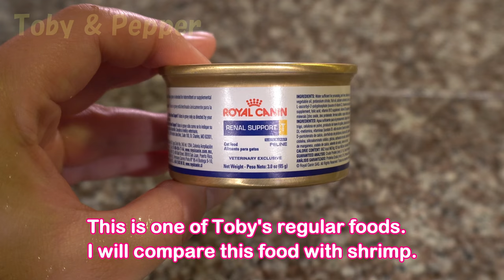Cat Eats Shrimp えびを食べるねこ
Our cat Toby is always hungry and asks us for food all the time. I gave him shrimp this time. Did he like it ?
私たちのねこちゃん、トービーはいつもお腹がすいていて、いつも「食べ物ちょうだい」と言ってきます。今回はトービーにえびをあげました。さあトービーの反応はどうだったのでしょうか？

Here are brief descriptions for our cats, Toby and Pepper.

Toby: He is an adopted boy and we think he is about 14 years old. Our tabby cat is FIV positive and has only one tooth left. His teeth had rotted in part due to FIV and our vet recommended Toby's teeth should be removed to alleviate the pain of his decaying teeth. Toby was rescued off the streets and given to a local cat rescue. He has some scarring on his ears from his time on the streets. He doesn't fight with Pepper and is very chill with strangers.  He is a sweet loving boy who is a real "foodie".

Pepper: He was discovered in a co-workers shed as a kitten about 11 years ago. He is scared of everything, especially strangers. His favorite hiding place is under the blanket of our bed. When he is with just his family, he acts tough and brave. He sometimes challenges Toby but when Toby perks up Pepper slinks away. Pepper is extremely curious and will ignore food in order to figure out what is happening with everyone. Pepper will not touch soft cat food or show any interest in people food...except spinach! He loves leafy greens but spinach seems to be his favorite when given a salad to nibble on.

・私達のねこちゃん、トービーとペッパーについて

トービー：14歳くらいの男の子です。トービーは飼い主のいなかった状態から引き取ったねこなので、詳しい年齢はわかりません。トービーはFIV（ネコ免疫不全ウィルス）を持っていて、俗にいうネコのエイズにかかっています。FIVの影響もあり、トービーの歯は1本しか残っていません。トービーの歯と歯肉は腐ってきていて、その痛みを和らげるために、獣医さんから歯を抜くことを奨められました。トービーはもともと捨て猫で、動物保護施設によって保護されていました。捨て猫時代の傷か、耳には傷跡が残っています。トービーはとてもおとなしい男の子で、食べ物に目がありません（‐＾▽＾‐） 。

ペッパー：ペッパーは11歳くらいの男の子で、同僚の小屋の中で見つかりました。ペッパーは怖がり屋さんで何でも怖がります。彼のお気に入りの隠れ場所は私達のベッドの毛布の下です(^∇^)。ペッパーは私達家族と一緒にいるときには、タフで元気にふるまいます。トービーに時々ちょっかいを出しますが、トービーがちょっと怒ると、ペッパーはすぐに逃げ出します。ペッパーは好奇心旺盛で、食べ物さえも目に入らない時があります。またペッパーの大好物はホウレンソウです。なぜホウレンソウが好きなのか謎です（‐＾▽＾‐） 。